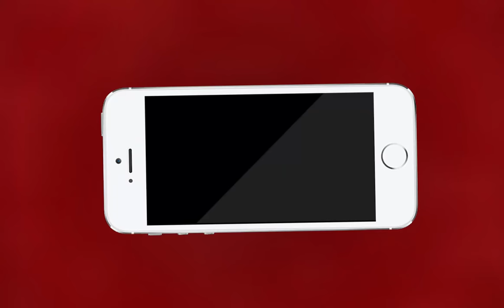AJMER NEWS | पीपल के पेड़ की डाली मकान पर गिरी | MTTV INDIA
पीपल के पेड़ की डाली मकान पर गिरी

दरगाह थाना क्षेत्र कड़का चौक की घटना

हादसे में कोई जनहानि की जानकारी नहीं